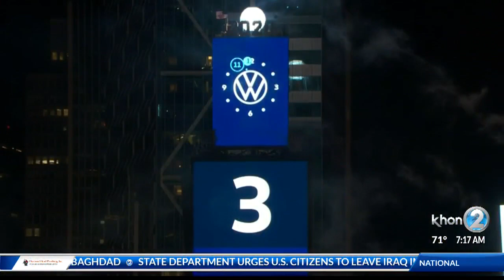Life Expert Alice Inoue Offers Tips to Change Your Mindset